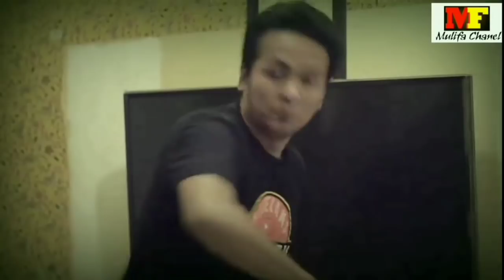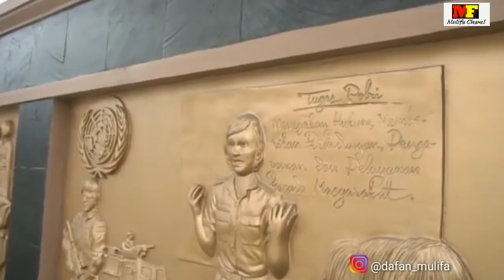Ternyata polwan pertama adalah orang minangkabau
Polisi wanita pertama hanya 6 orang dan semua adalah orang minang.